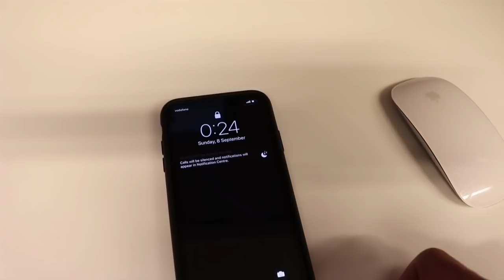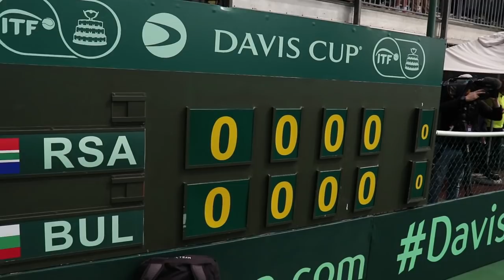Davis Cup BUL vs RSA - HYDROGEN DISCOUNT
Wazzup OL Crew! I'm back from the dead with some hot content!

In the past few months, I've been having great results reaching my Career High Ranking of 585 in singles and doing the same for doubles getting to 429.

In this video, I talk about a few changes I made to reach this ranking as well as sharing with you my incredible experience playing in my first Davis Cup event in South Africa.

To get in touch with Hydrogen North America about packages and collaboration opportunities, please visit their website and create an account to send them an email!